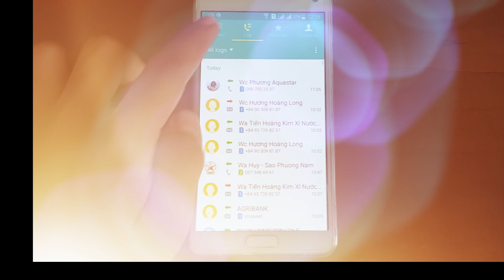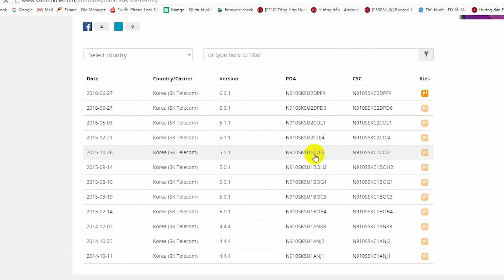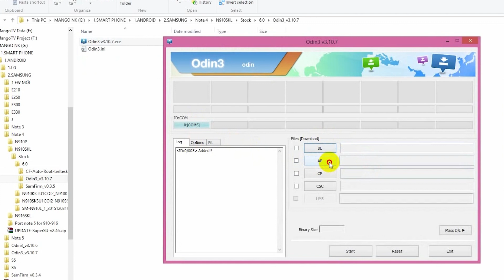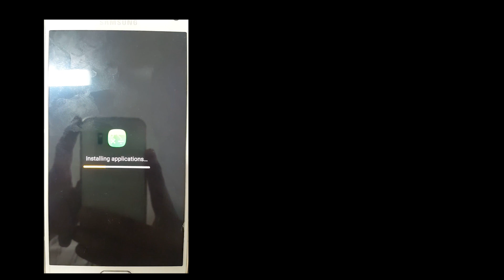✅ Cách download Firmware Samsung tốc độ cao như tài khoản Premium và hd nâng cấp firmware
Một lần nữa chân thành cám ơn!